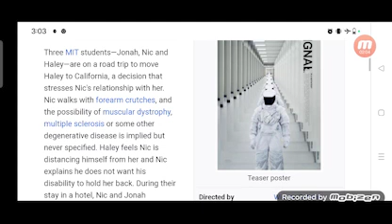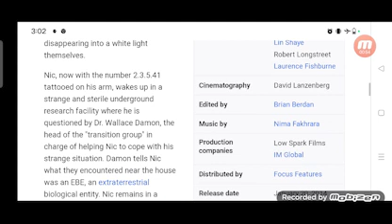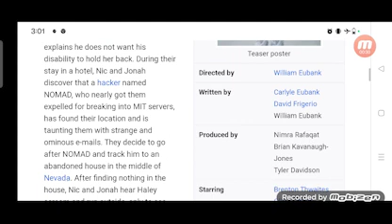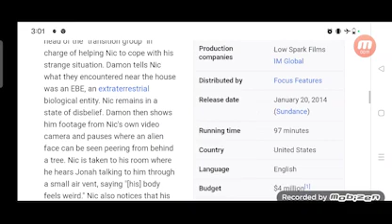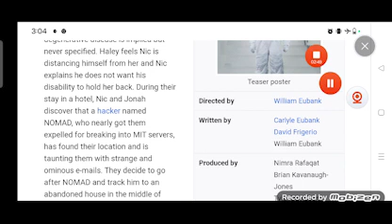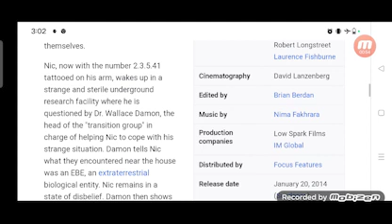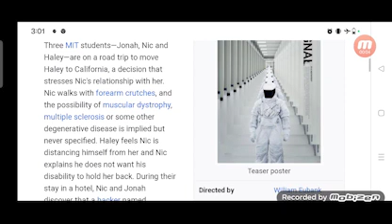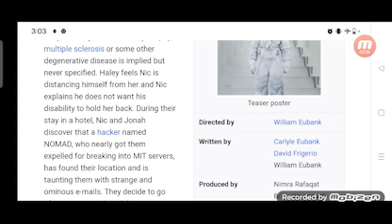The Signal Full Movie Review in Hindi / Story and Fact Explained / Laurence Fishburne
In this video we will tell you about fact and review of movie The Signal.